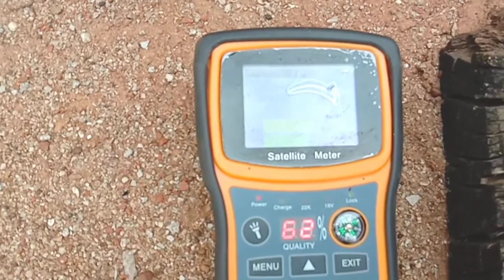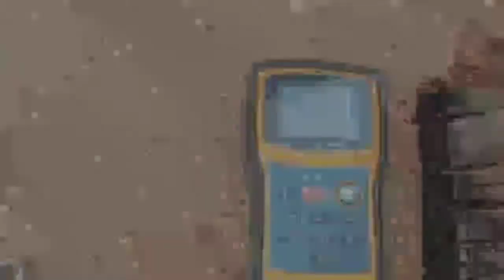डिश सिगनल कैसे मिलाएं | how to set dish signal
Dish Signal Kaise Milaye
how to set dish signal